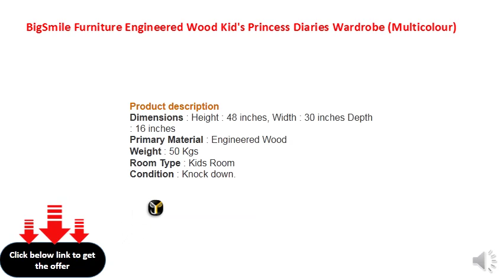BigSmile Furniture Engineered Wood Kid's Princess Diaries Wardrobe (Multicolour)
Dimensions :H-48, W-30 x D-16 inches
Delivery Condition : Knock down
Assembly - Carpenter Assembly (Provided in limited cities and pincodes, please check before ordering)
Room Type - Kids Room
Material - Pre-laminated particle board